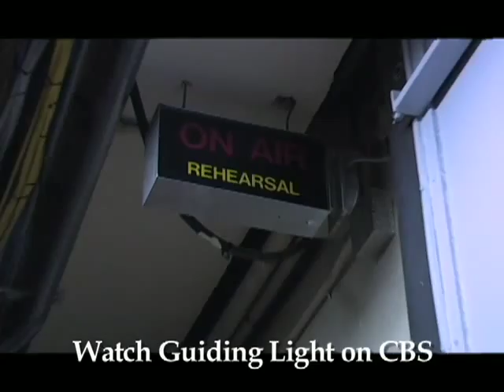Behind the Scenes: John Driscoll's Last Studio Day (watch in high quality)